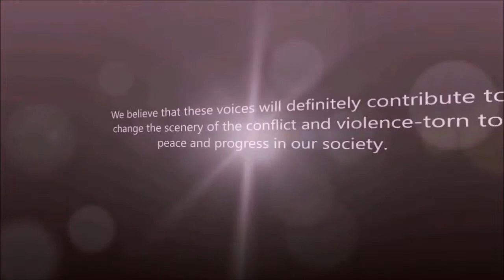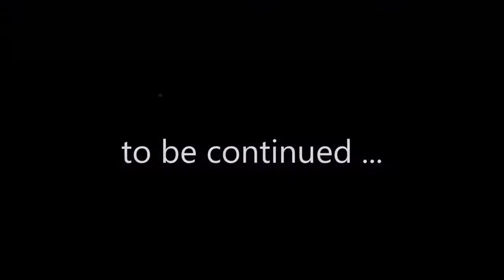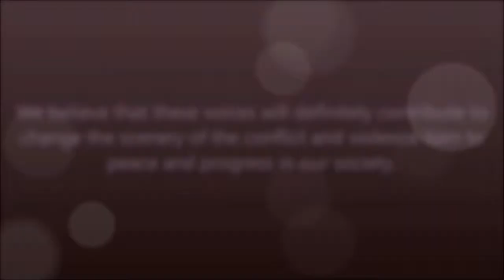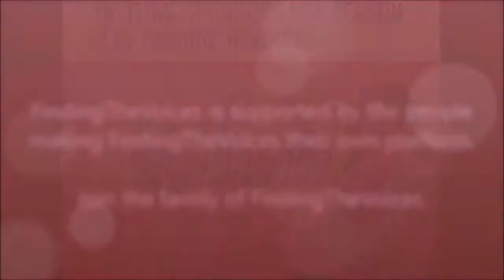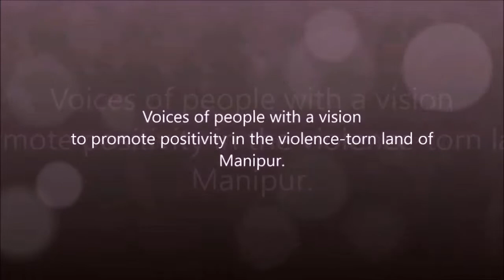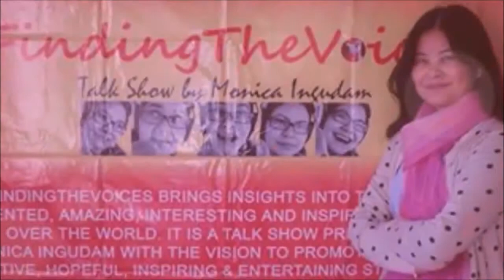S03E21 FindingTheVoices with Koijam Vasunraz: Your dream or your parent's expectation?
S03E21 FindingTheVoices with Koijam Vasunraz: Your dream or your parent's expectation?(Part 1) Guest Speaker : Koijam Vasunraz, Textile entrepreneur,